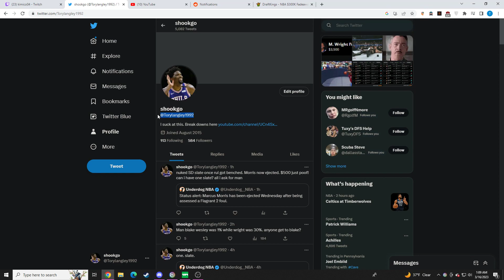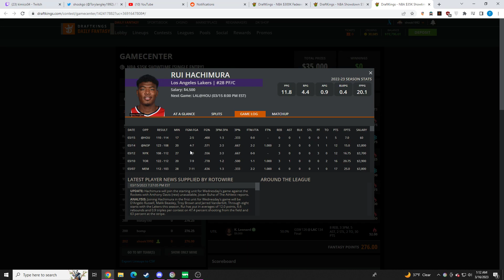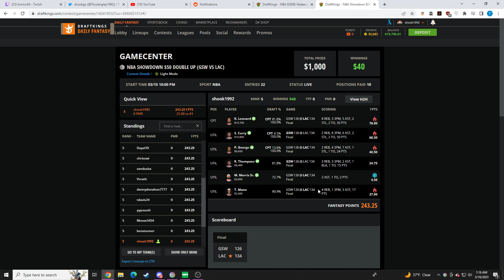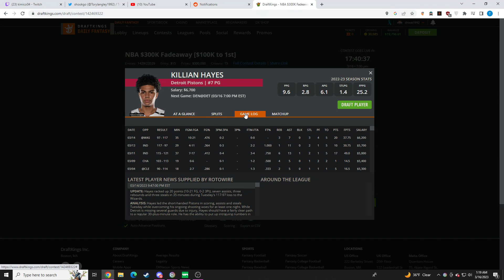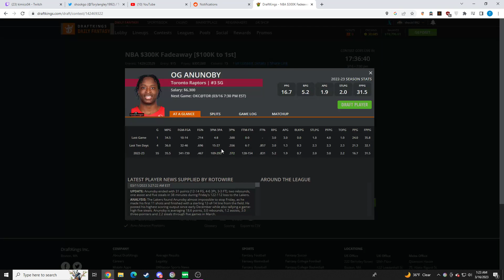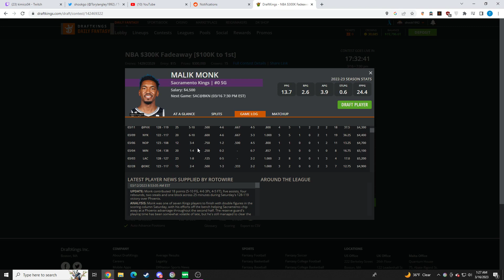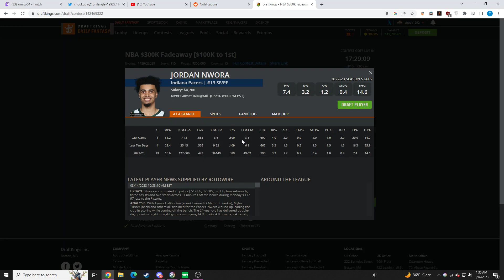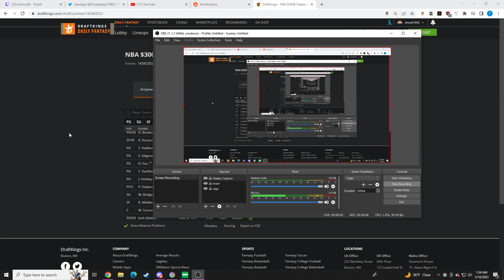BEST DRAFTKINGS NBA DFS PICKS | 3/16 ANALYSIS